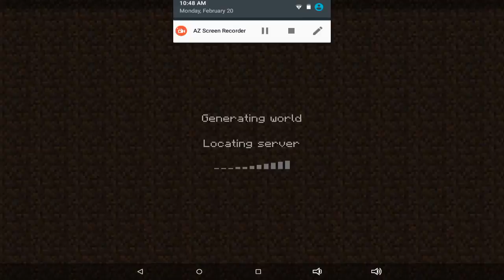Sheep on the Mesa Plateau?